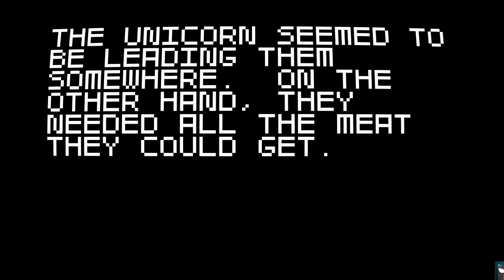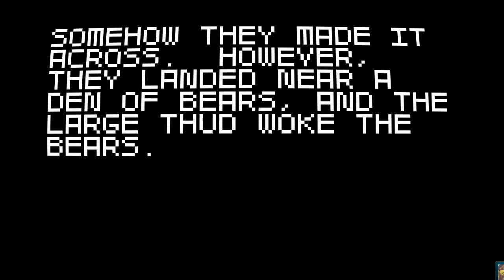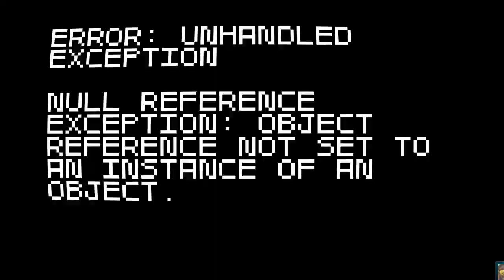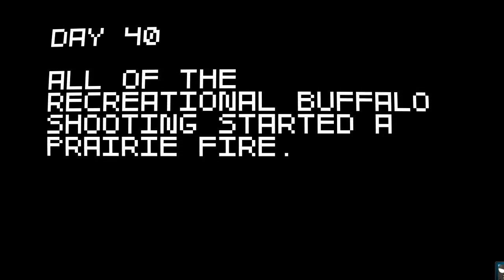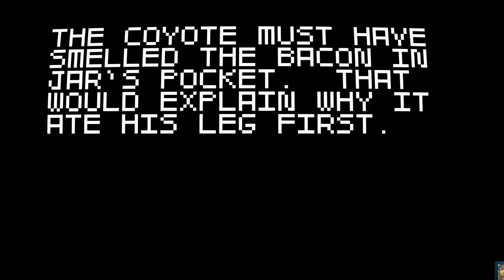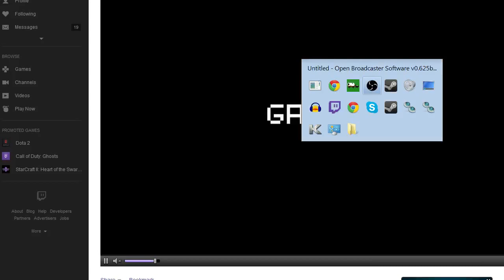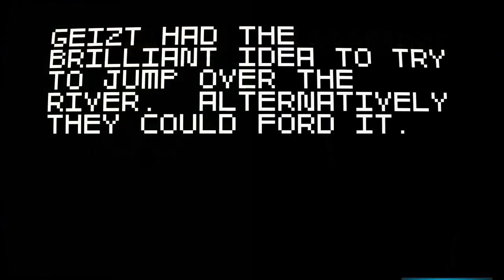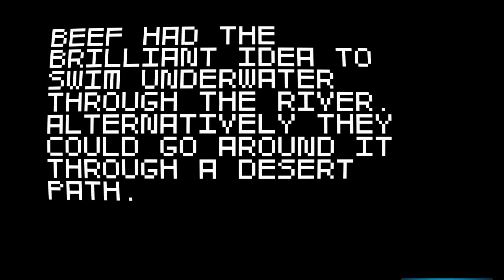Super Amazing Wagon Adventures: AWESOME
This shoot-em-up (really!) is a love letter to Oregon Trail.  In true Let's Play Oregon Trail fashion, I've been naming stream guests, etc. as wagon people.  some time!